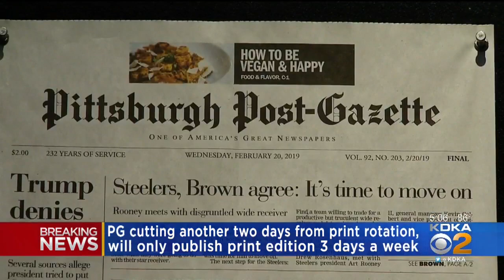Pittsburgh Post-Gazette Cuts Back Printing Days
Print editions of the Pittsburgh Post-Gazette paper will only be delivered on Thursdays, Fridays, and Saturdays now.